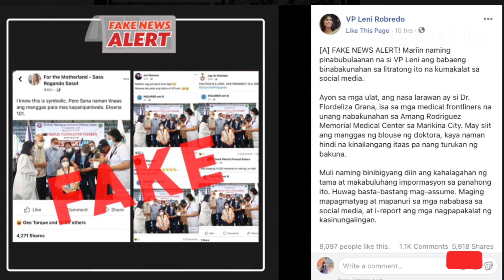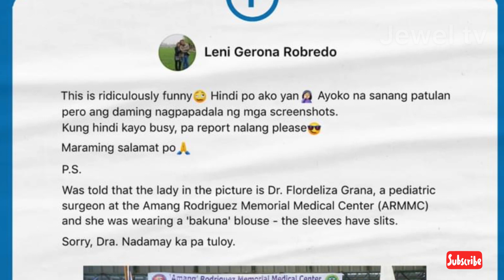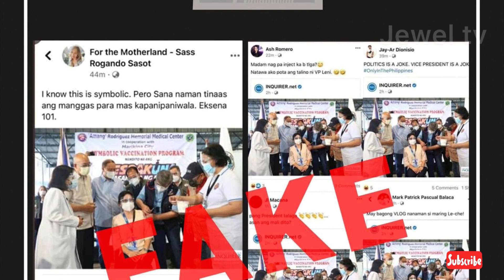Dahil binatikos sa inakalang pagpabakuna! VP ROBReDO hiniling sa Netizens na ireport ang Fakenews!!!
Dahil sa kumalat na larawan na diumanoy pagpapabakuna ni VP Leni Robredo, binatikos ang Bise Presidente ng Publiko. Mariin naman niya itong itinanggi at hiniling sa Netizens na ireport na lamang ang mga gumagawa ng fakenews tungkol sa kanya.